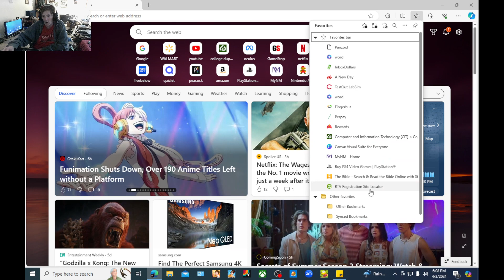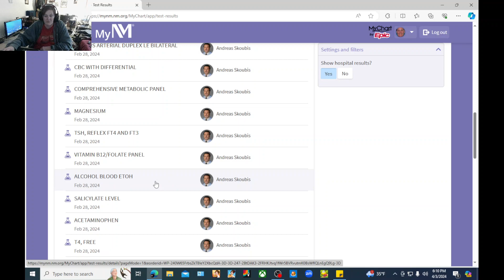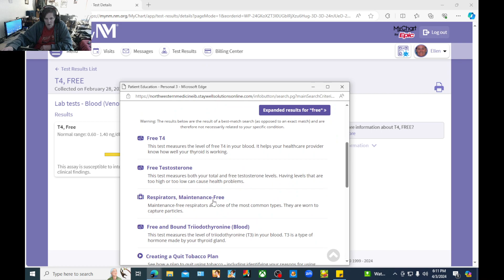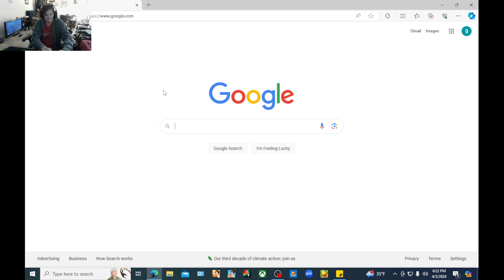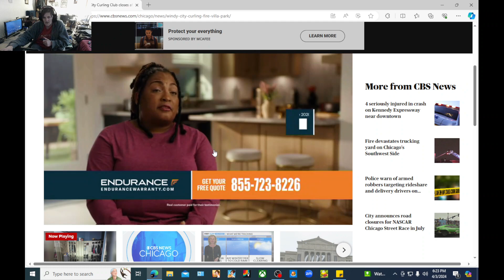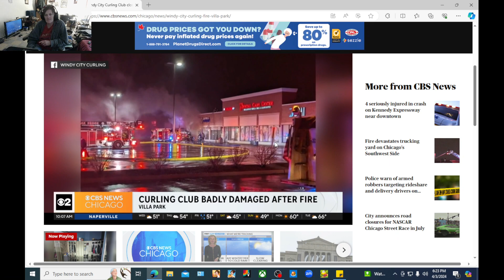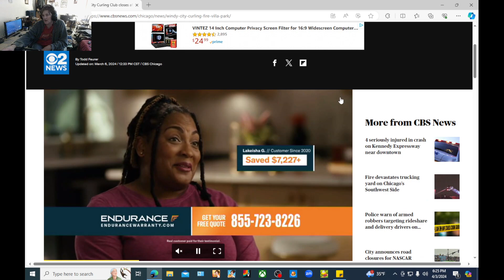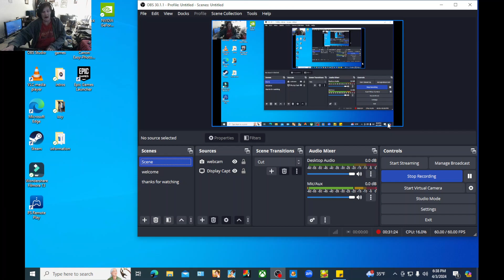GRANDMA UPDATE!!!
Hey all how are you all doing I hope great thought I would talk about all sorts of stuff so enjoy the video and have a bless night sleep good!